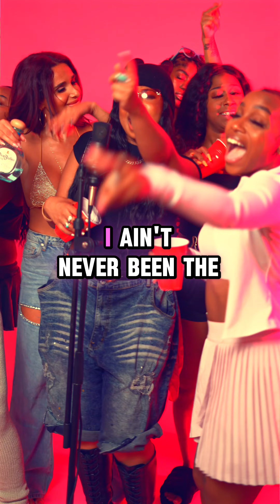KEHLANI (Female Remix)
You HAD potential...but you lost it.
This is my remix of "Kehlani" by Jordan Adetunji!